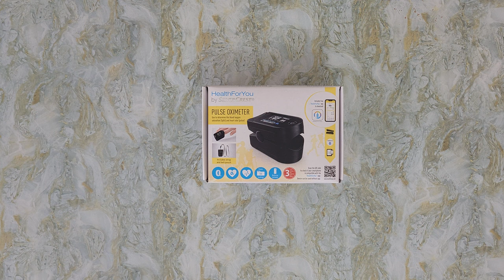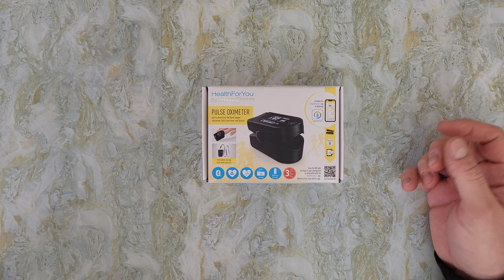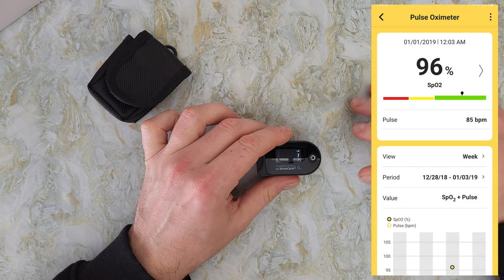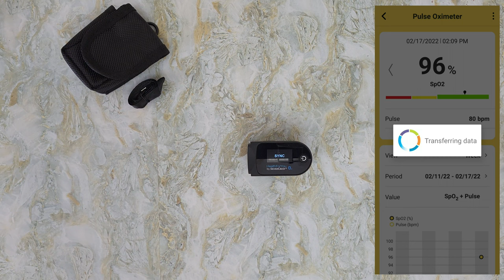HealthForYou BY Silvercrest Pulse Oximeter SPO55 TESTING